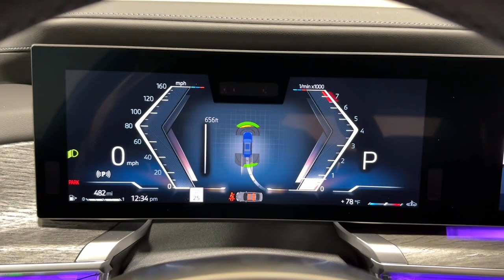2024 BMW 7_Series Ontario, Riverside, Anaheim, Pasadena, Los Angeles, CA 35291A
Tanzanite Blue II Metallic New 2024 BMW 7_Series 740i xDrive available in Ontario, California at BMW of Ontario. Servicing the Riverside, Moreno Valley, Anaheim, Pasadena, Los Angeles, CA area.

Wheels: 20 M Aerodynamic Bi-Color Style 907|Multi-Functional Seats|Front Ventilated Seats|Veganza Upholstery|Radio: Audio System|Driving Assistance Professional Package|Premium Package|Executive Package|Mirror Oak High Gloss Trim|Crystal Headlights|Front Massaging Seats|Front & Rear Heated Seats|Heated Steering Wheel/Front & Rear Seats/Armrests|Parking Assistant Delete|Automatic Doors|ACC Stop & Go + Active Driving Assistant|Active Driving Assistant Pro|Highway Assistant|Parking Assistant Professional|SiriusXM w/360L & 1 Year Platinum Plan Subscription|ConnectedDrive Services|Connected Package Pro|Bowers & Wilkins Surround Sound|Personal eSIM 5G|BMW Curved Display w/HUD|Natural Interaction|Apple CarPlay & Android Auto Compatibility|Surround View w/3D View|4-Wheel Disc Brakes|Air Conditioning|Electronic Stability Control|Front Bucket Seats|Front Center Armrest|Tachometer|ABS brakes|Adaptive suspension|Alloy wheels|Auto tilt-away steering wheel|Auto-dimming door mirrors|Auto-leveling suspension|Automatic temperature control|Brake assist|Bumpers: body-color|Delay-off headlights|Door auto-latch|Driver door bin|Driver vanity mirror|Dual front impact airbags|Dual front side impact airbags|Four wheel independent suspension|Front anti-roll bar|Front dual zone A/C|Front reading lights|Fully automatic headlights|Garage door transmitter|Genuine wood dashboard insert|Heated door mirrors|Heated front seats|Heated rear seats|Heated steering wheel|Illuminated entry|Leather steering wheel|Low tire pressure warning|Memory seat|Occupant sensing airbag|Outside temperature display|Overhead airbag|Overhead console|Panic alarm|Passenger door bin|Passenger vanity mirror|Power door mirrors|Power driver seat|Power passenger seat|Power steering|Power windows|Radio data system|Rain sensing wipers|Rear air conditioning|Rear anti-roll bar|Rear audio controls|Rear dual zone A/C|Rear reading lights|Rear seat center armrest|Rear window defroster|Remote keyless entry|Security system|Speed control|Speed-sensing steering|Sport steering wheel|Steering wheel memory|Steering wheel mounted audio controls|Telescoping steering wheel|Tilt steering wheel|Traction control|Trip computer|Variably intermittent wipers|Weather band radio|Front beverage holders|Auto-dimming Rear-View mirror|18 Speakers|Heads-Up Display|Speed-Sensitive Wipers|Rear Window Blind|Exterior Parking Camera Rear|Auto High-beam Headlights|AM/FM radio: SiriusXM with 360L|Emergency communication system: BMW Assist eCall|Navigation system: BMW Maps Navigation